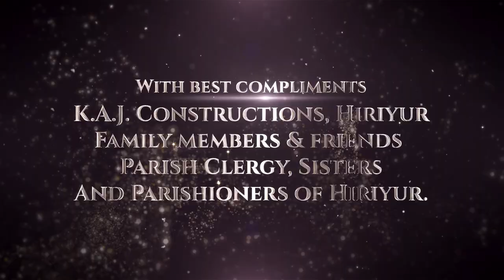Sacerdotal Silver Jubilee Celebration of Rev. Fr George K. A. Invite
We, The family members of
late Mr. And Mrs. Rosy Ambrose

cordially invite you to

The Sacerdotal Silver Jubilee Eucharistic Celebration of Rev. Fr  George K. A.

Most Rev. Dr Francis Serrao S. J.
Bishop of Shimoga

On
 thursday, 20th April,
 2023 At 5.30pm
Venue:
Our Lady of Assumption Church
Hiriyur, Chitradurga Dist.

With best compliments

K.A.J. Constructions, Hiriyur

Family members & friends
Parish Clergy, Sisters
And Parishioners of Hiriyur.